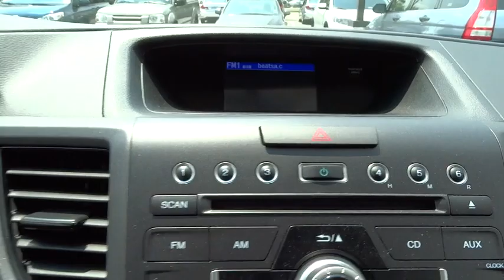2014 Honda CR-V San Antonio, Austin, Houston, Boerne, Dallas, TX H151030B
2014 Honda CR-V

Gunn Honda
14610 IH-10 W